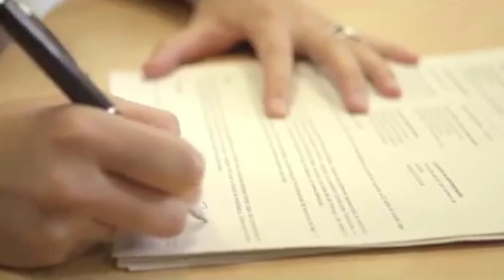NASCO SLP abordará temas de logística, energía, automotriz y laboral: SEDECO.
• Marcelo Ebrard y Graciela Márquez como invitados especiales.

SLP.- El secretario de Desarrollo Económico del Gobierno del Estado, Gustavo Puente Orozco, aseguró que el secretario de relaciones exteriores, Marcelo Ebrard, así como la secretaria de economía, Graciela Márquez Colín, asistirán al foro que realizará la alianza North American Super Corridor Coalition (NASCO) en San Luis Potosí.

Informó que es la cuarta ocasión que México será sede de esta reunión donde se analizarán los alcances y ajustes que resultarán de la aprobación del T-MEC; el evento está programado tentativamente para la primera semana del mes de mayo de 2020.

“Ya invitamos al canciller Ebrard y a la secretaría de economía, de manera verbal están confirmados, mandaremos las cartas la semana que entra para que sea de manera oficial. Es un gran evento parecido a los que estuvieron en la Cumbre de Negocios hace un par de años en San Luis”, dijo.

El funcionario detalló que durante el evento se tienen programados diversos paneles, foros y conferencias donde se abordarán temas de logística, energía, automotriz y laborales, así como una probable reunión con los 31 secretarios de desarrollo económico del país.

“Tendremos un par de ponentes top mundiales, esperamos tener una invitación grande con los negociadores del nuevo T-MEC, yo estoy invitando a los 31 secretarios de desarrollo económico hacer la asamblea de secretarios de desarrollo económico en esos dos días con el afán de tener ese perfil y ese nivel es Networking”, comentó.

Por otra parte, aclaró que se tiene planeada la realización de una sesión estudiantil donde invitarán a un aproximado de 800 estudiantes de distintas instituciones académicas.

Puente Orozco declaró que se destinarán 20 locales para micro, pequeñas y medianas empresas del estado para que asistan y participen en la NASCO.